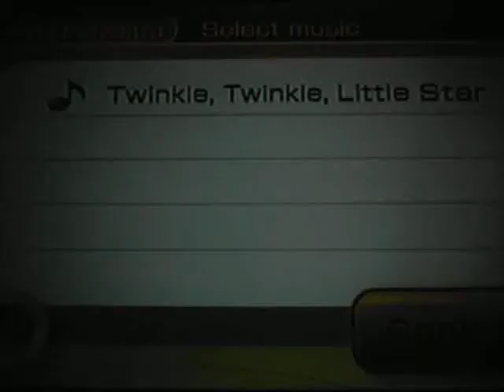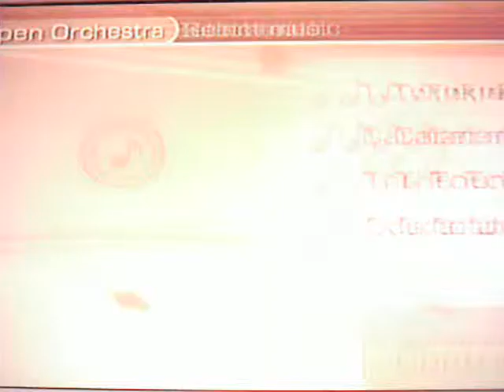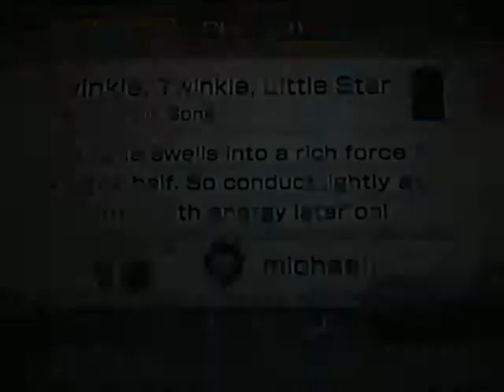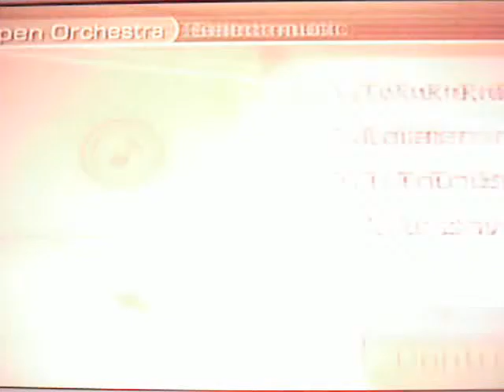Wii Music Play Part 5